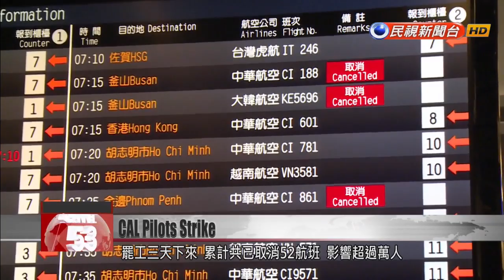China Airlines strikes enters third day with no end in sight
A strike by pilots at Taiwan''s flagship carrier China Airlines has dragged into its third day. So far the strike has resulted in 52 canceled flights and affected more than 10,000 passengers. Another 28 flights are expected to be canceled tomorrow. The Transportation Ministry said today that the carrier must shoulder its responsibilities and properly compensate travel agencies and travelers for their losses.Labor and management met yesterday for the first time since the strike began Friday. The carrier agreed to the union''s request to assign four pilots to any flight longer than 12 hours. But the two sides clashed on the number of crew for shorter flights. The union insisted on three pilots for flights exceeding seven hours, while the carrier would only grant three for flights exceeding eight hours.Li Hsin-yenPilots Union TaoyuanWe keep hoping that the company will rethink the issue of pilots'' fatigue. But they''re not budging, and that''s where we are stuck. Neither side is giving in.Hsieh Shih-chienChina Airlines CEOThey suddenly demanded that we add crew members, so now it''s a matter of readjusting the flights, flight routes and flight network. This is the part that''s still being negotiated.The strike entered its third day today, canceling 52 flights and affecting more than 10,000 travelers. Under pressure from the Transportation Ministry, China Airlines has come up with a compensation plan for passengers, promising no less than US$100 each per day.Wang Kwo-tsaiMOTC deputy ministerTravel agencies should be compensated based on their actual losses. As for individual passengers, the airline''s vice president mentioned today that the compensation won''t be lower than what was paid during the flight attendants'' strike, which was US$100 dollars a day.With no end in sight to the strike and mounting demands for compensation, China Airlines is certain to face more turbulence ahead.